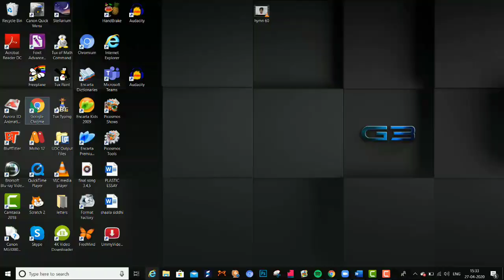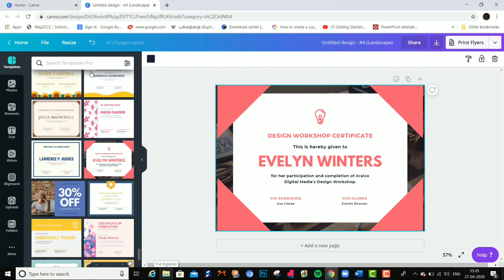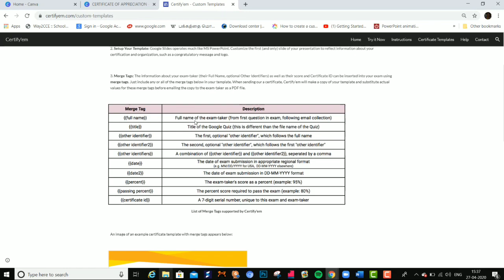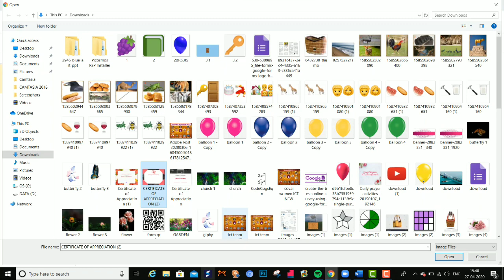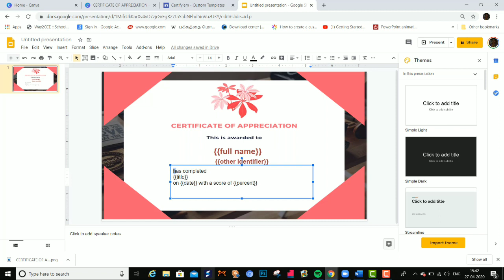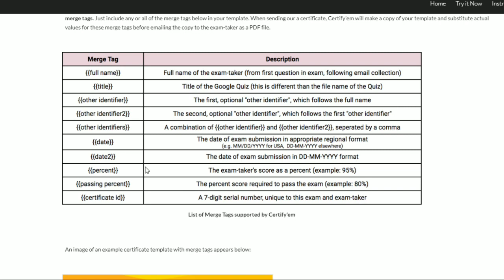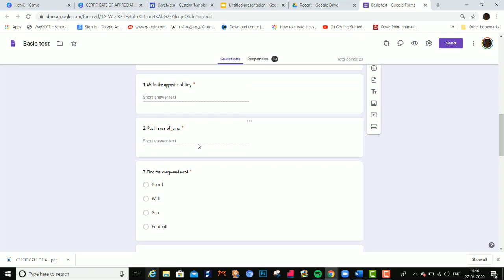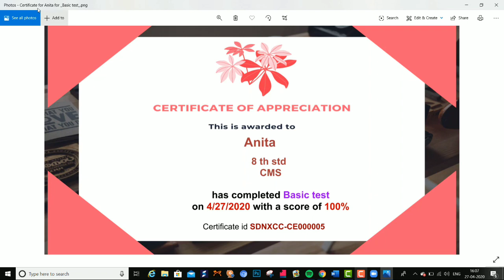GOOGLE FORMS PART - 6 ( creating own certificate and add in google forms)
An easy way to create certificates and can add in certify em add on